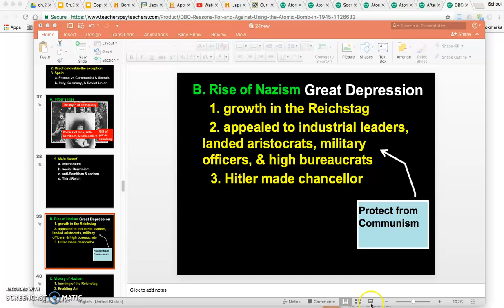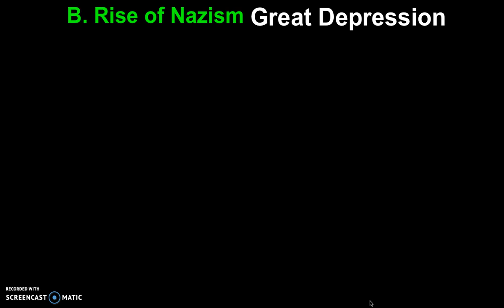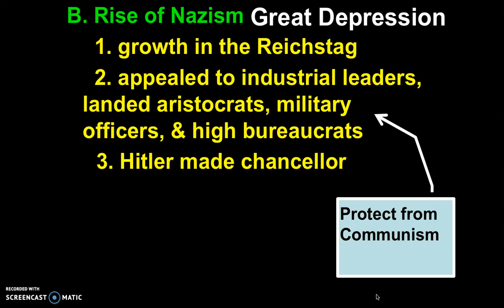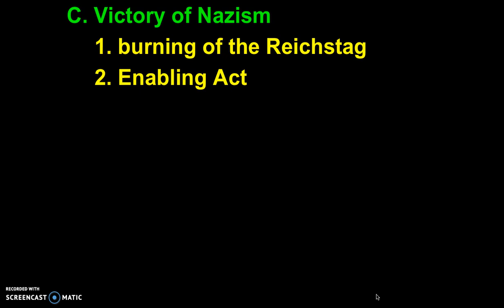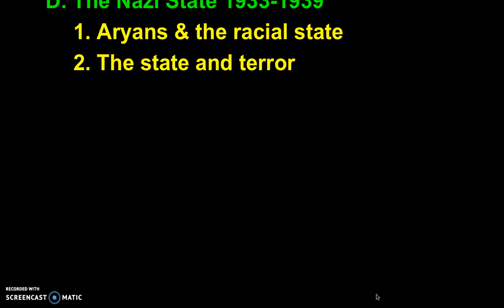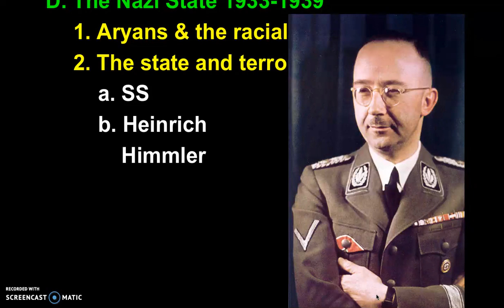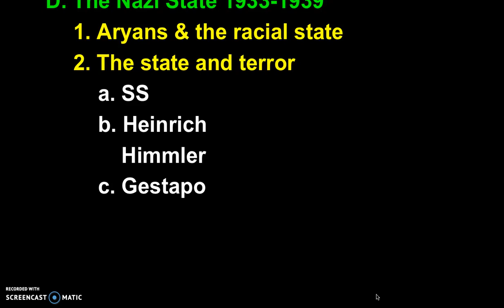Ch 24 3 pt 2